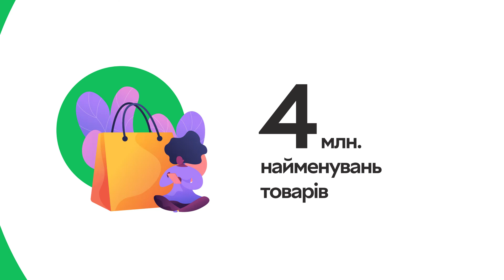About Rozetka offline